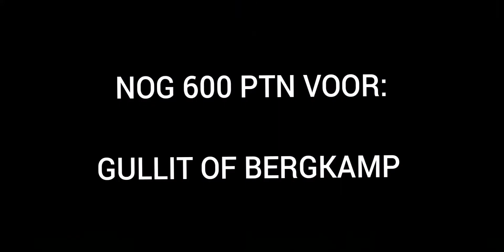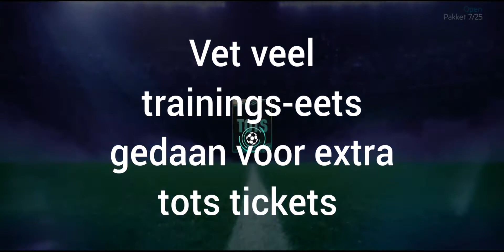98 WEGHORST | FIFA MOBILE NL RTG #38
Eets is lekker